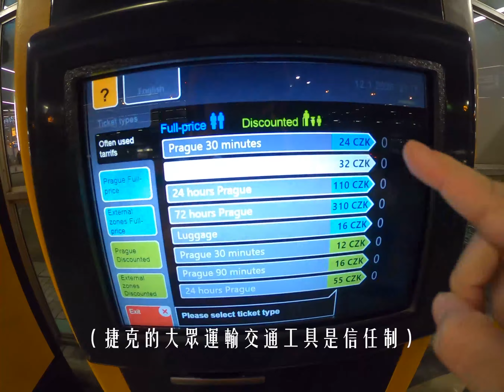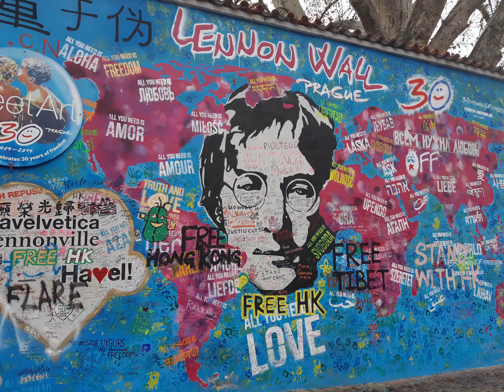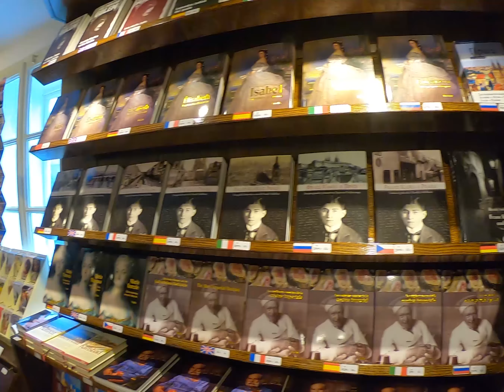【十九歲遊歐51天】自己一個人去歐洲自助旅行！捷克布拉格Prague+最美中世紀童話小鎮Český Krumlov｜ENG sub｜YELLOWFISH CZECH TRAVEL VLOG Part1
🎵MUSIC🎵
Ikson - Paradise
Dizaro X Daloka - Inside Your Eyes
PROTOŽE TO NEVZDÁM - GUMP